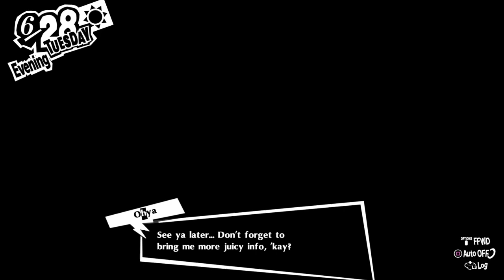Persona 5 Royal part 55 Mementos